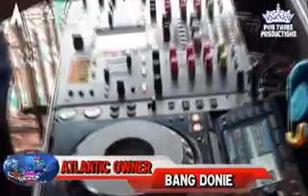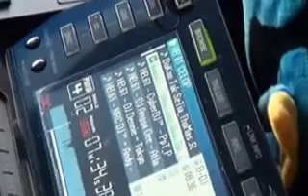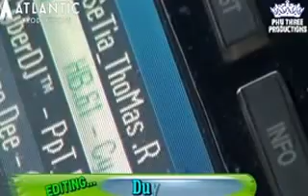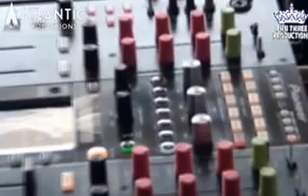ATLANTIC PUNYA MUSIC LIVE JEMBATAN PEGAYUT " BABATAN SAUDAGAR "PART 4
ATLANTIC ENTERTAINMENT.. Live Jembatan Pagayut Babatan Saudagar .. Atlantic Owner By_ Bang Donie - Manager Mrs. Lia - Reporting By_ Herroe Carabeth Created By_ Phu Three Productions - Phone